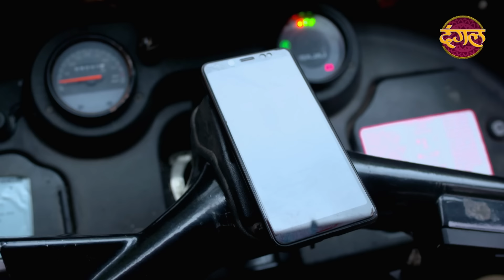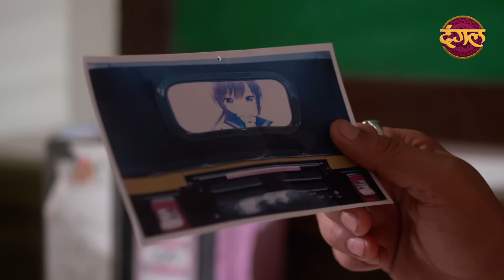India Alert Best | New Episode 589 | Kua - कुआं | DangalTVChannel | 2021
India Alert - इंडिया अलर्ट - New Episode 589 - Kua - कुआं Watch Only On DangalTVChannel देखिए इंडिया अलर्ट की नई कहानियां और नए एपिसोड्स हर दोपहर 2 बजे... सिर्फ दंगल पर...
India Alert Ep: 589 Kua
The story depicts a rickshaw driver named, Who traps innocent school-going girls and slain them after misdeeds with her. Police raided his home on the basis of the missing complaint, but they could not find any clue. After all, how long Raghu will be managed to dodge the Police?

कुआं | नया एपिसोड - 589
कहानी में एक रिक्शा चालक को दिखाया गया है, जो स्कूल जाने वाली मासूम लड़कियों को फंसाता है और उसके साथ करके उनकी कर देता है। पुलिस ने गुमशुदगी की शिकायत के आधार पर उसके घर पर छापा मारा, लेकिन कोई सुराग नहीं मिला आखिर कब तक रघु पुलिस को चकमा देने में कामयाब होगा?